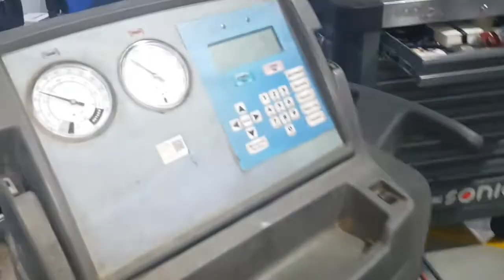How to Replace Rear AC Evaporator Core | Tahoe, Yukon, Suburban. D. I. Y ( in Your Car )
Guys, step by step procedures to replace rear AC evaporator core. Tahoe, Yukon, Suburban. And also this is a common AC refrigerant leaking.